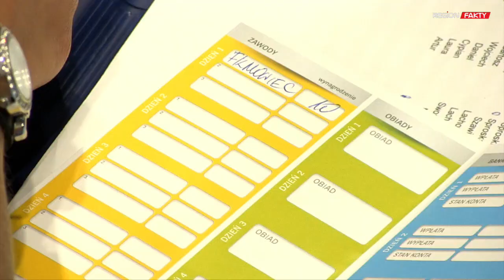Miasto Dzieci - ruszył II turnus